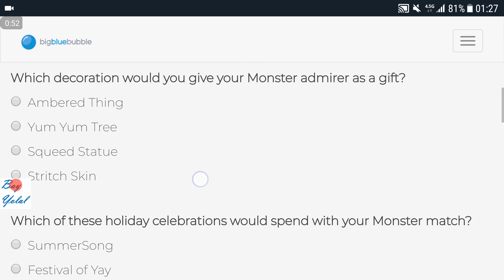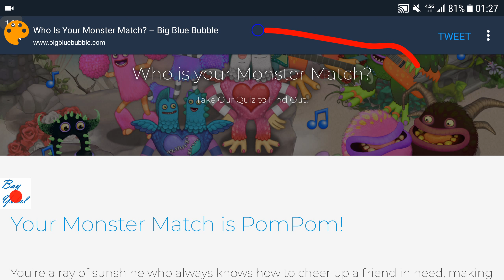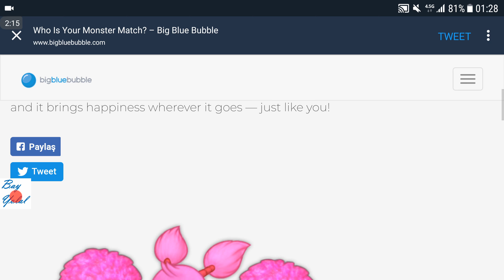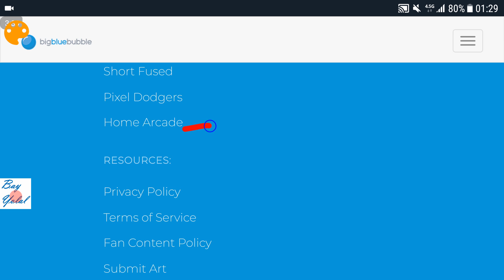Who is your Monster Match? Take Our Quiz to Find Out!